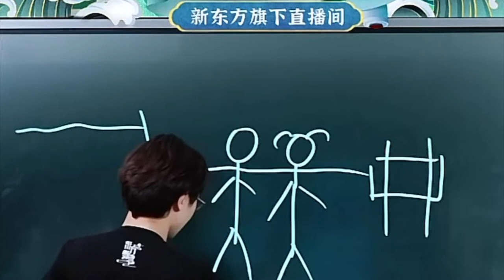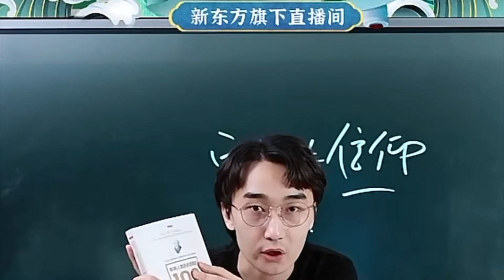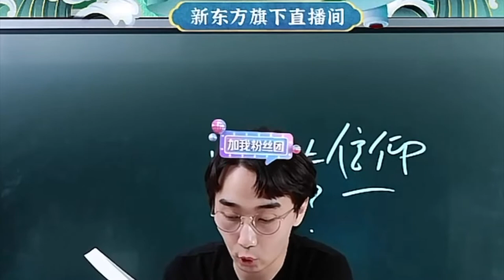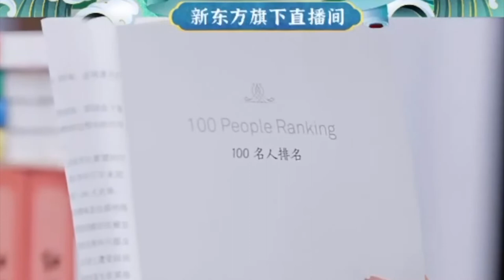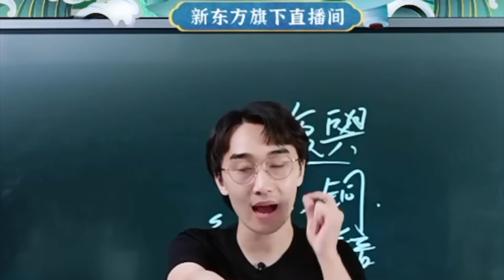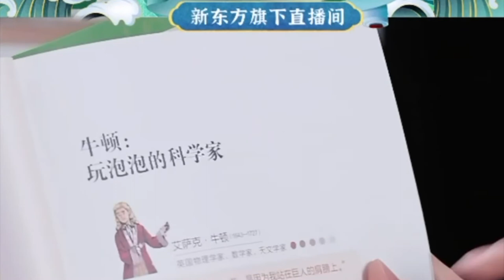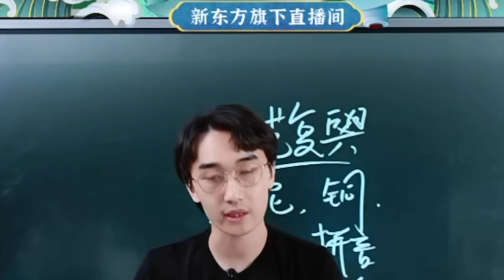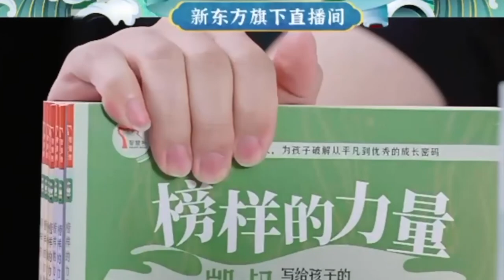0919冯冯图书号直播part5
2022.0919冯冯（冯旭彤）图书号直播part5